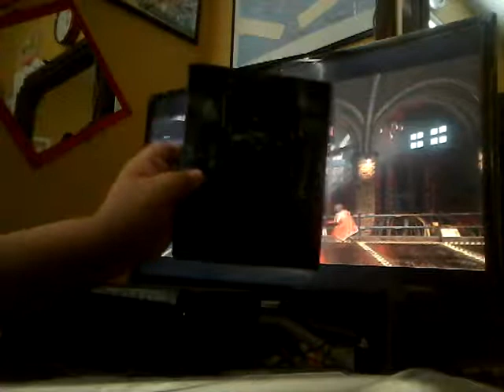INJUSTICE 2: Story Mode PT.12 THE ENDING (BATMAN ENDING)